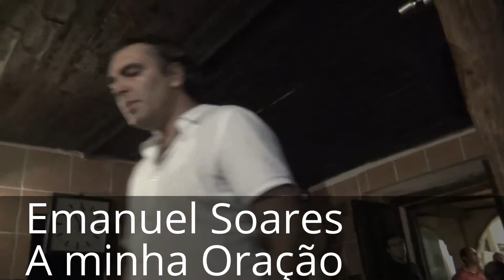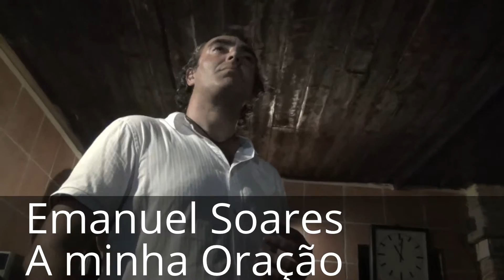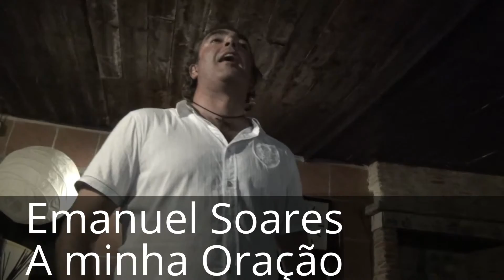Emanuel Soares - A minha Oração